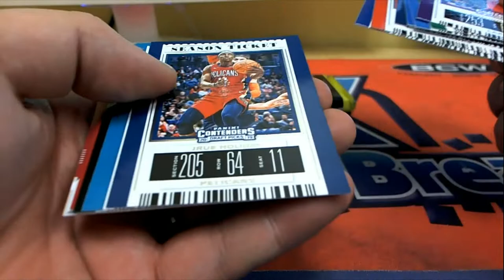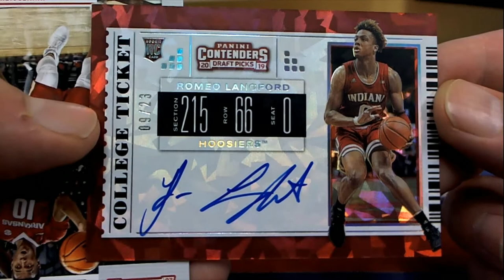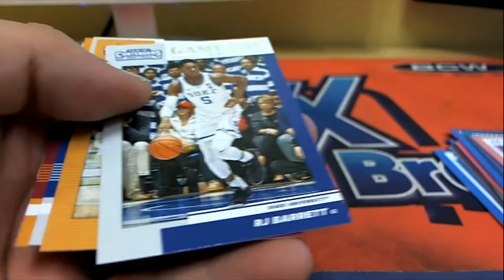2019 Panini Contenders Draft Picks PACK RIPS Basketball For Ryan D